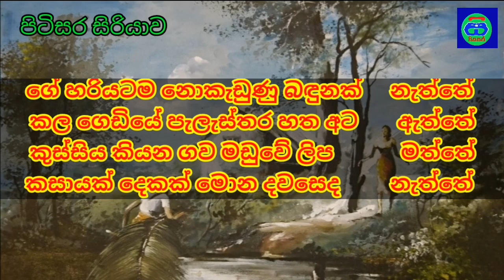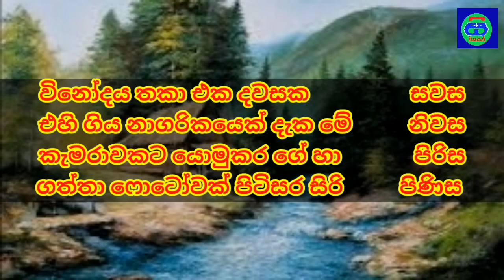පිටිසර සිරියාව | සාගර පලන්සූරිය | කේයස් | Siyasara